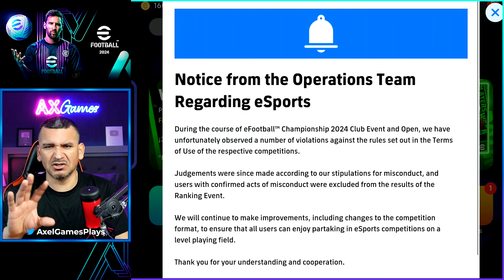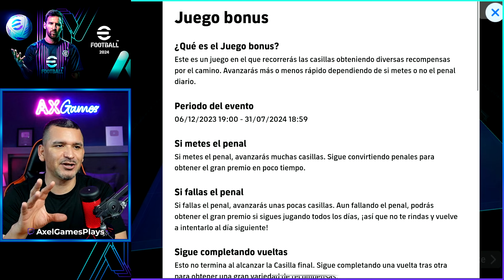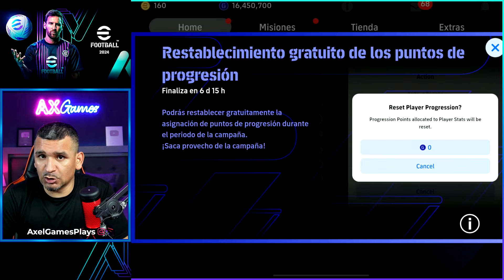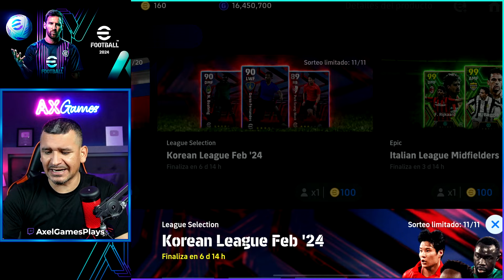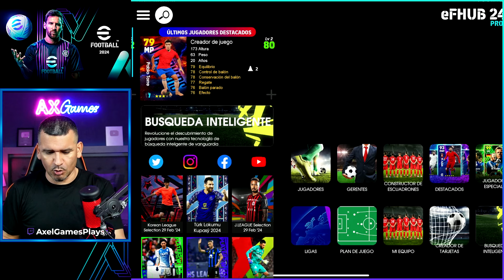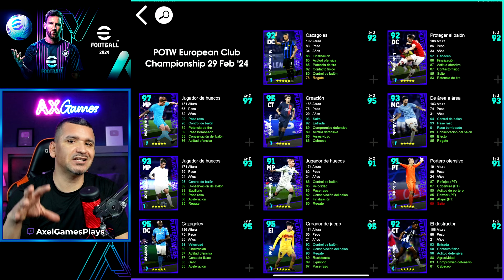NOVEDADES eFootball 2024 🚨 ¿MESSI GRATIS?🎁 ¿RUMMENIGGE? 🔥 POTW Feb 29 & Champions League MUY TOP 🔥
Estas son las novedades mas recientes en eFootball:
* POTW Champions League, POTW Worldwide Feb 29 '24
* J League Club Selection
* Korean League
* Liga BBVA MX
*RUMOR* Messi GRATIS para todos
* Por fin llegara Épicos de Rummenigge, Ronaldinho & Owen?